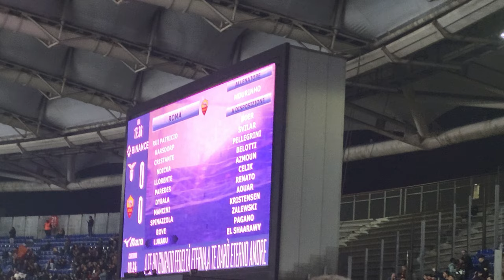VI PRESENTO... IL DERBY DELLA CAPITALE!!! VLOG LAZIO ROMA 0-0 2K23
UN PAREGGIO CHE NON ACCONTENTA NESSUNO... RIMANE SEMPRE UN ESPERIENZA DA CONDIVIDERE!

ECCO COME:
🎨COPERTINIZZO: Photoshop, Pixlr
⚡EDITO: DaVinci Resolve 17
🎥REGISTRO: OBS, GeForce EXP, Registratore di suoni W11

LA MIA POSTAZIONE:
🎇CPU: INTEL I7 10770F
🎞GPU: RTX 2060 SUPER VENTUS GP OG
🍜RAM: Kingston HyperX FURY 16x2
🗂️MOTHERBOARD: MAG B460M MORTAR
📝SSD: SAMSUNG 970 EVO PLUS 1TB WD M.2 2280 500GB
📝HDD: Intenso Ext. USB 3.0 SCSI 5000GB
📺MONITOR 1: ASUS VG248QG 165HZ FHD
📺MONITOR 2: Dell P2210 60HZ FHD
🐁MOUSE: MSI Interceptor DS B1
⌨️TASTIERA: LOGITECH G213
📦CASE: Cooler Master MB320L
🔭WEBCAM: AUKEY W1
📹VIDEOCAMERA: CANON LEGRIA HF306
🎤MICROFONO: VORMOR (non so cos'altro non lo trovo più)
🔈CASSE: Pioneer x-em12
🎧CUFFIE: Mpow H19
🎧CUFFIETTE: JBL Wave 200TWS
📱CELLULARE: Samsung S21 FE